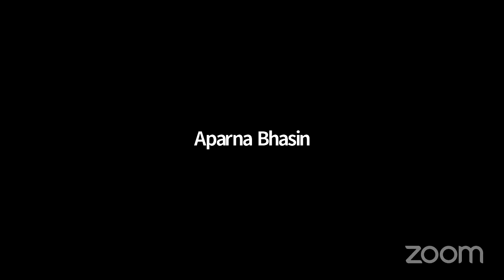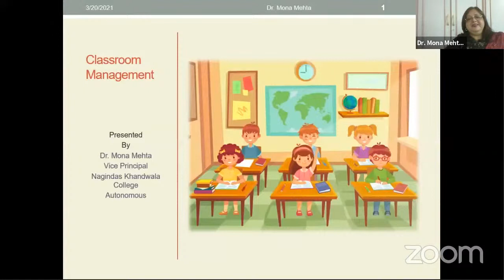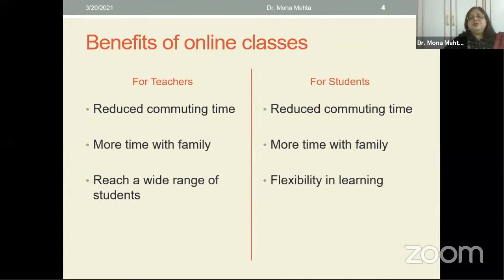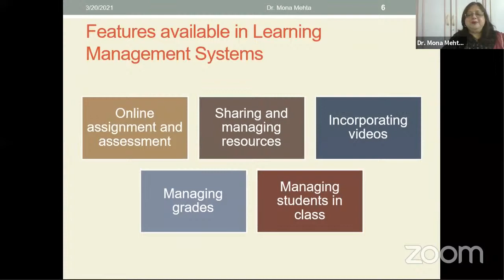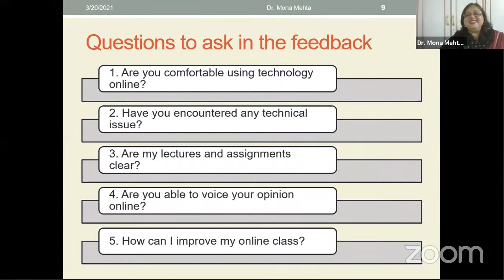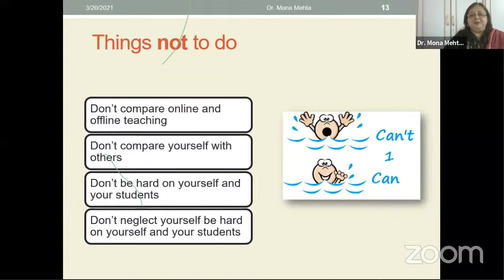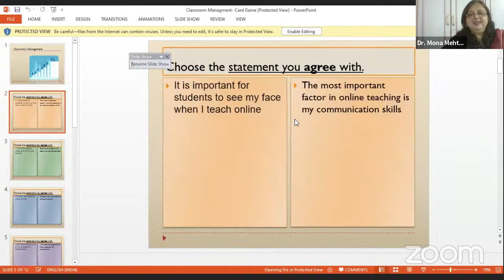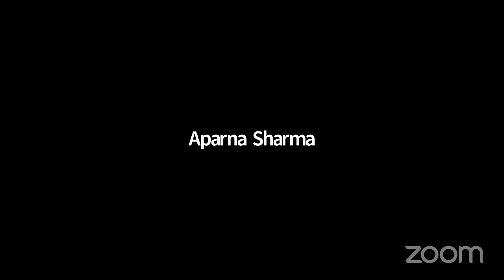CAPACITY BUILDING PROGRAM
Dr. Mona Bhatia Vice Principal, Nagindas Khandwala College of Science, Commerce & Arts.

Topic - Classroom Management